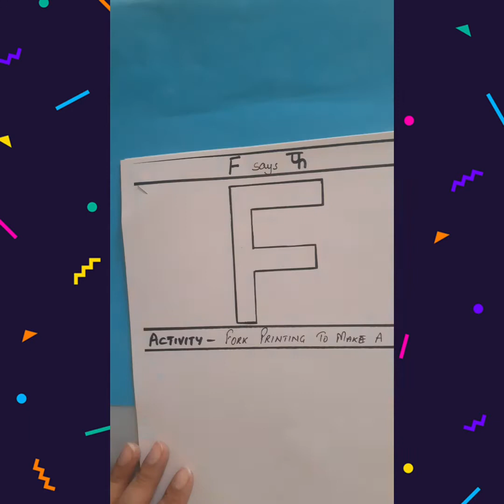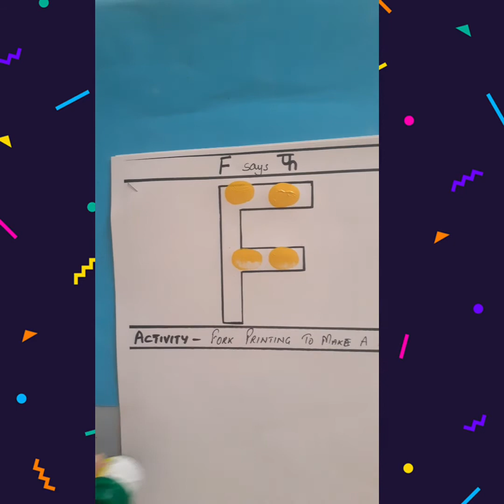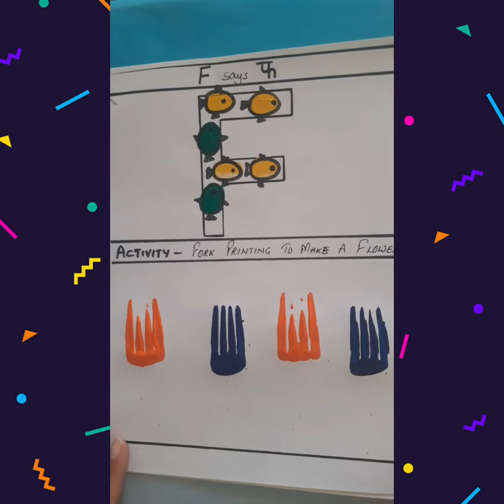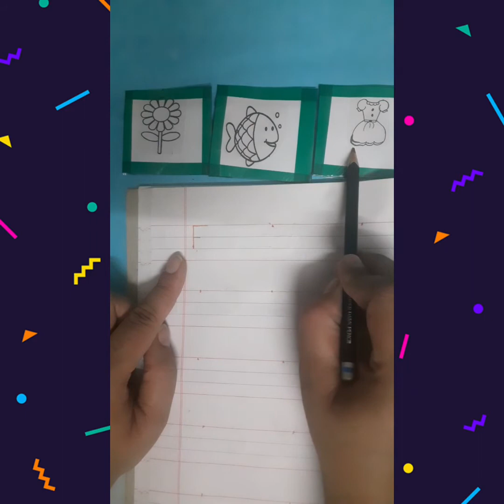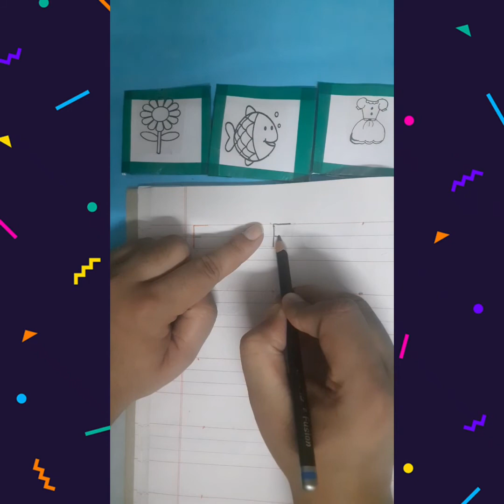English Introduction of letter F